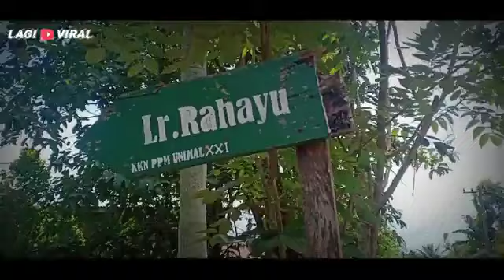PLAY WITH FRIENDS IN LEUBOK IJO SIMPANG KEURAMAT ACEH UTARA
Vacationing to natural tourist objects has now become one of the favorites for travelers. Besides being fun, nature tourism is also able to make people more relaxed and calm their minds.

The cool air and beautiful area certainly provide its own therapy to relieve stress and fatigue due to daily activities. And what makes people not tired of coming to natural attractions is the beautiful scenery that amazes.

North Aceh Regency is an area that has a lot of natural wealth, so don't be surprised if here there are also several new tourist attractions that have sprung up, one of which is the Leubok Ijo (Blue Lake) tourist spot. At Kilo meter 8, Simpang Sacred District, North Aceh, you will the natural panorama is so beautiful.

If you want to go to the Leubok Hihau tourist location, you have to travel from the center of the Simpang Keramat sub-district for 8 kilos past the residents' oil palm plantations first.

So, get ready you will get a treat of a row of trees that are original, the air is very cool.

This place has not been visited by many tourists from outside the area, because this place has not been opened in general, such as tourist attractions such as Blang Pool, Saweuk and others.

So, to find out more about this green Leubok natural tourist attraction, watch this video until it's finished.